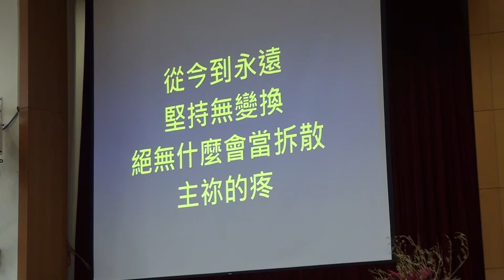2015.03.01 台語禮拜-吟詩讚美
主耶穌真好+真正好
主耶穌真好 我要來謳咾 我的耶穌對我真好
拿去我的煩惱 乎我逐日在笑 我的耶穌對我真好
真正好　來信耶穌真正好　真正好　來信耶穌真正好
我拜一 拜二 拜三 拜四 拜五 拜六 整個禮拜
真正好　來信耶穌真正好

思慕伊的人有福氣
伊的話是咱人生的舞台 伊的愛是咱路上的光明
咱著常常思慕耶和華 思慕的人真正有福氣
將伊的話常常放在心肝內 人生的舞台就會真順勢
思慕的人真正有福氣 人生親像溪邊的樹
鳥仔天頂飛 蝴蝶紛紛飛 思慕的人真正有福氣

主祢的疼
我的心憂傷痛悔 搖泏閣驚惶 多多綑綁重擔,
我不堪得祢的疼 主祢疼我做寶貝 不曾放棄我
互我永遠惦祢面前 不免閣著驚
主祢的疼 釋放我的心 安慰我
無論死或活 坎坷或開闊 絕無什麼會當拆散
主祢的疼 引導我的路 保護我
從今到永遠 堅持無變換 絕無什麼會當拆散 主祢的疼